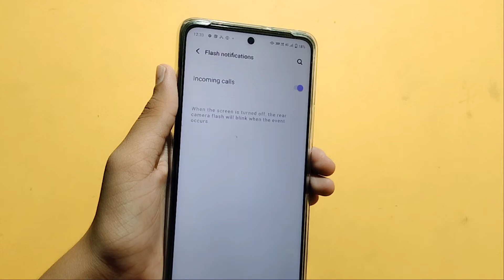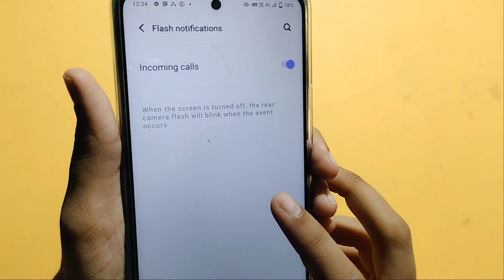iQOO 7 5G call flashlight setting | how to set incoming call flashlight | flash on call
How to enable flashlight in iQOO 7 5G
iQOO 7 5G incoming call flashlight
call flash light on kaise karen
call flashlight off kaise karen
incoming call flash light

Google search
Techno Puja Technopuja@Technopuja